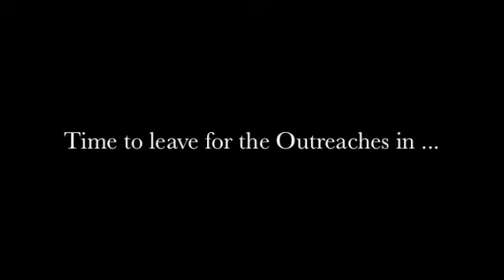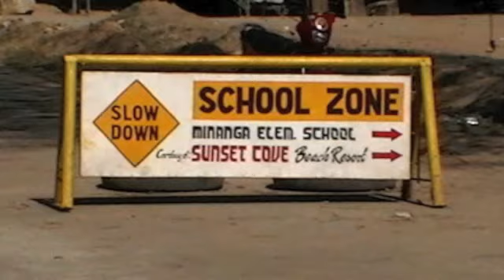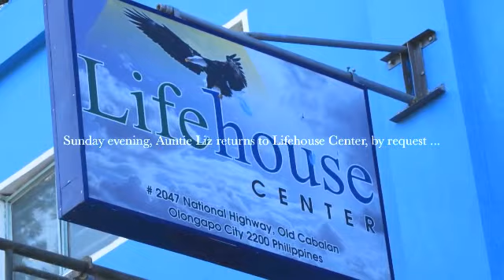Philippines Mission 2012, Calvary Chapel West Oahu - Pt 9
The mission team from Calvary Chapel West Oahu, Ewa Beach, Hawaii, visits the Children's Sunday Church School at Calvary Chapel Minanga, Morong, Bataan, Philippines.  Then visits the Outreaches at Bucal and Laplap.  Finally, teaches Sign & Dance to the Youths and Teens at Lifehouse Village Center in Olongapo City!  Sunday, February 5, 2012!